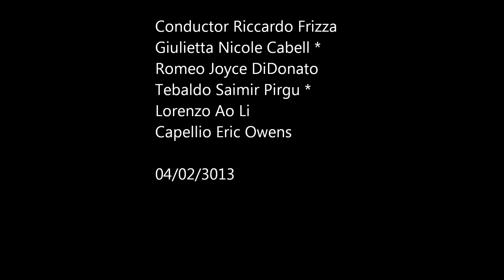Joyce DiDonato as Romeo - "Lieto del dolce incarco a cui mi elegge"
BelliniI Capuleti e i Montecchi
San Francisco opera. 03/02/2013
Conductor  Riccardo Frizza
Romeo  Joyce DiDonato
Tebaldo  Saimir Pirgu